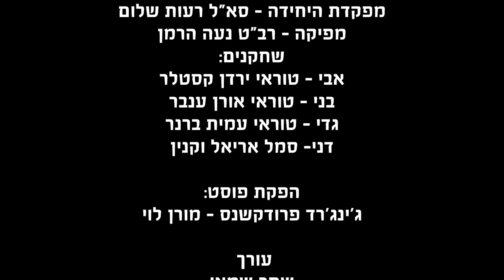את החטיבה - מבצע קדש - מלחמת סיני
Directed by: Micky Joseph - Beit Tochen
Written by: Shuly Shindel
Produced by: Moran Levy - Gingered Productions
DOP: Yonatan Zaid
Edited by: Shahar Shamay
Soundtrack Design by: Eva Spitkovsky